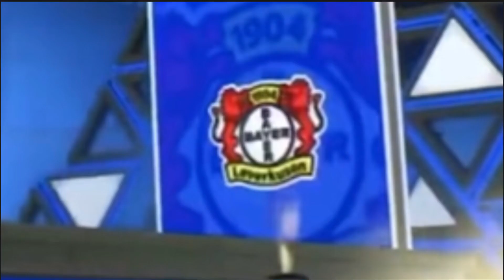IShowSpeed PACKS TOTS Frimpong 4 TIMES and RAGES